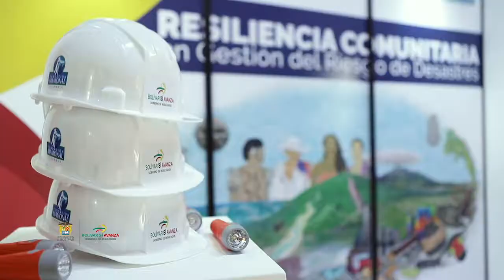RESILIENCIA COMUNITARIA EN GESTIÓN DEL RIESGO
Bolìvar si avanza Gobierno de Resultados